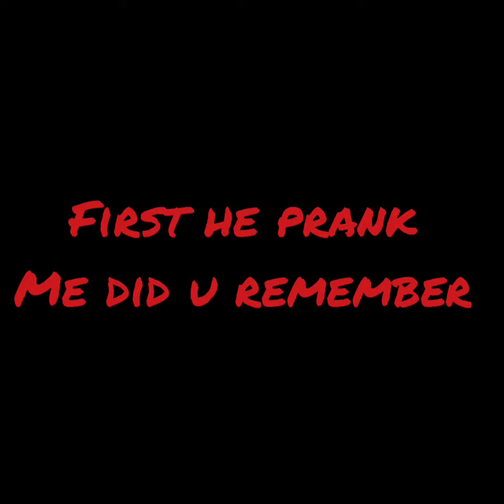I took revenge to my dad funny video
PLS PLANT TREES PLS SAVE TREES

~x~x~x~x~x~x~x~x~x~x~x~x~x~

LOVE FOODS ???